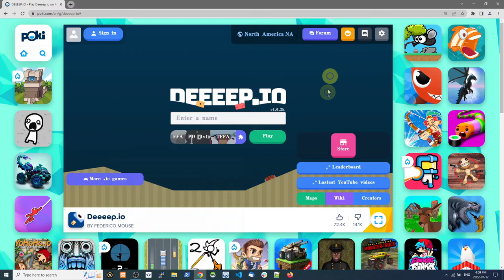Atlantic Torpedo (Pancake) Montage - Deeeep.io Gameplay